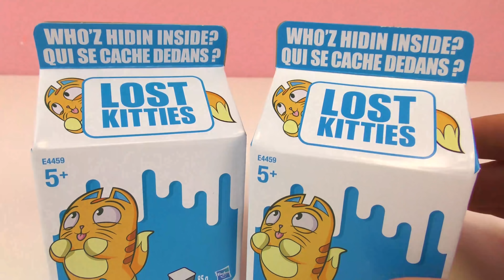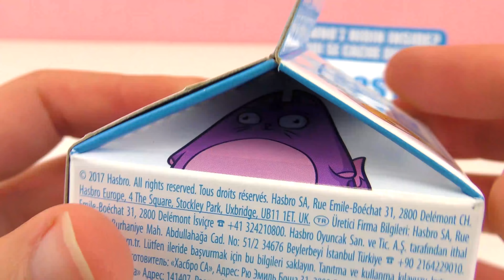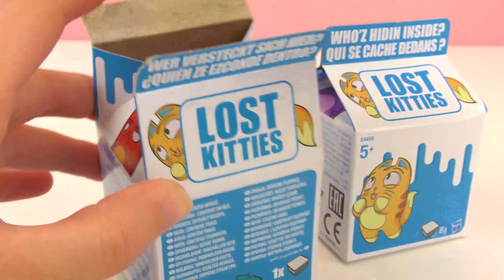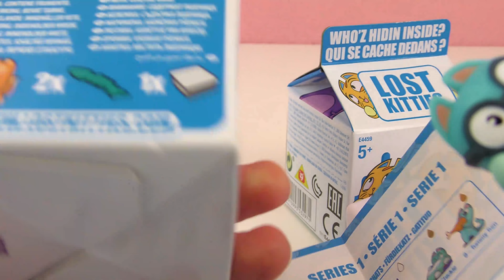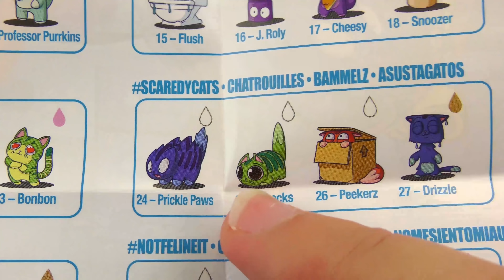GATINHOS PERDIDOS tirando da caixa português - LOST KITTIES EM CAIXA DE LEITE - Surpresa massinha